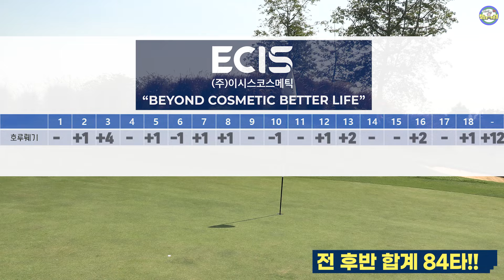버디가 보기되는 순간!! 아 욕나오는 골프 태국 전지훈련 마지막 이야기 시작합니다~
태국 전지훈련 마지막 이야기!!

신흥 명문 골프장 니칸티cc를 1년만에

다시 찾은 이진성!!

벙커는 여전히 찾아다니는 이진성

그런데 이건 들어간거 아냐? 정말 예쁘게 들어갔다 나오는

버디펏 그냥 파로 변경 됩니다~ㅋㅋㅋㅋㅋ

호루뤠기 TV 시작합니다~